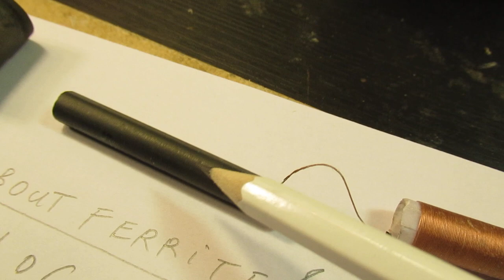About ferrite materials & ferrite antenna for LW or MW or SW or radio coils to be tuned 1MC-30MC etc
Please read the description/textbox first. This is a (very) simplified version/approach of talking about the unique properties of ferrite materials, first developed in the 1950’s-1960’s by the Philips  laboratories in the Netherlands. It is a VLOG.

Important: I focus on hobby and radio applications in this VLOG. Say how to use a ferrite rod in an AM radio, how to find out the ferrite colors when talking about SW (2 MC-30 MC) radio coils that have to be tuned to a specific peak resonance, etc. Be it for receiving radio stations or when used in an SW oscillator circuit.

By the way: many oscillators are on my YT Channel, go to “Radiofun232 on You Tube”, then go to the “looking glass” and type there words like “oscillator” or “generator”.

All circuits of properly tested and thus working electronic circuits (here: oscillators) are there. You can also use another search word, like “amplifier”. Or “sine wave”, or “power supply” or “schmitt trigger” or "audio" or "audio amplifier", or "amp"or "pre amplifier", or "generator", etc. etc. Or "pre" etc. Say the search words that you need to find out a certain electronic circuit.

Regarding the first text and the content of this video: The Philips Company was, of course, not alone, in the 1950’s-1970’s many unique ferrite materials were developed in the laboratories all around the world, in the United States, say by the Bell  & General Electric  laboratories, etc.

Made with (say) ferrite oxide powders, mixed with say chromium powders, manganese powders, etc. And after that: baked in an oven.

Best properties of these baked Iron oxides etc. materials were: a very low electromagnetic saturation on the higher frequencies, going from 10 KC to (say) 30 MC, when baked into a bar or whatever form.

That made them extremely useful for sharp radio oscillators in that frequency band or simply antenna coils or MF coils, etc. (watch the video). Giving out high resonance peaks, when used as a ferrite core with a coil somewhere in the 10 KC-30 MC band.

The scientific search regarding the/these ferrite oxides (and other materials) still goes on now (2022). E.g. by trying to find specific materials with an extreme low Ohms resistance on room temperature.

Or by trying to develop very fierce magnets, with Samarium, etc. They can be used in electric motors, by giving them a higher power out, say in automotive applications. My idea is, however, that the maximum values are reached nowadays (2022). Could be wrong, of course.

These materials are also “baked” out of certain iron and rare earth materials, after powdered, grinded to the absolute fineness, etc. mixed, etc.

Important things in this video: for the ideal (analog) SW coils in the 2 MC-30 MC bands there are certain ferrite cores available, with specific properties, that can help to get to the right “peak resonance” on frequency “X”.

Can be in the 1 MC - 6 MC - 18MC- 30 MC range. Though, above (say) 30 MC or 40 MC coils with a high resonance peak can be made without a ferrite core to tune them “in”.

I keep all my YT videos constant actual, so the original video’s with the most recent information are always on YouTube.

Search there, and avoid my circuits that are republished, re-arranged, re-edited on other websites, giving not probable re-wiring, etc. Some persons try to find gold via my circuits. I take distance from all these fake claims. I cannot help that these things happen. Upload 3 september 2022.